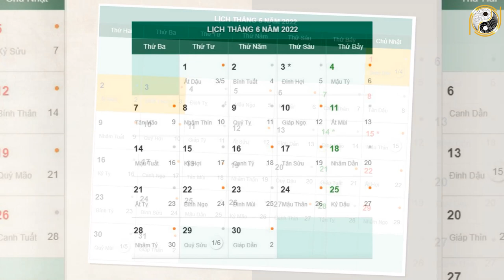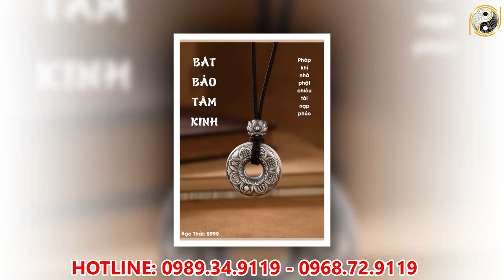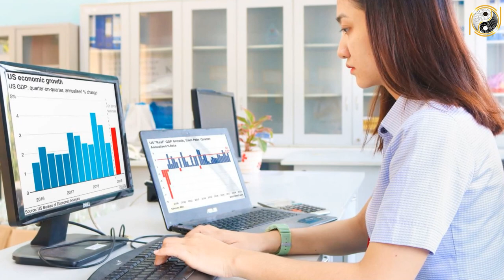Xem Tử Vi Tuổi Tý Năm 2022, CÀNG GIÀ CÀNG GIÀU, Ăn Đậm Trúng Lớn, Đổi Đời Nhanh Như Vũ Bão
01. Linh phù giải hạn
02. Hồ lô hóa giải Ngũ Hoàng
03. Mai Hoa Phú Quý
04. Gương bát quái tinh cầu
05. Kim bài thái tuế 2023
06. Vòng tam hợp Dần Ngọ Tuất
07. Vòng tam hợp Thân Tý Thìn
08. Vòng tam hợp Hợi Mão Mùi
09. Vòng Tam Hợp Tỵ Dậu Sửu
10. Bát bảo tâm kinh
11. Minh Quang pháp bảo cầu
12. Minh Quang pháp bảo lục giác
13. Tỳ Hưu Lộc Tài (Đồng)
14. Tỳ Hưu Khai Vận ( Bạch Ngọc)
15. Bách Niên Tụ Tài ( tụ tài lộc)
16. Song long ngọc ấn ( ấn thăng quan)
17. Kim bài ngũ Lộ Thần Tài
18. Hồ lô bình an ( treo xe)
19. Móc khóa văn xương
20. Ống bút văn xương gỗ đào
21. Bút văn xương gỗ đào
22. Bút văn xương gỗ đào nhỏ
23. Hoa mai kim tiền ( mạ vàng )
24. Các vật phẩm phong thủy khác Xem Tử Vi Tuổi Tý Năm 2022, CÀNG GIÀ CÀNG GIÀU, Ăn Đậm Trúng Lớn, Đổi Đời Nhanh Như Vũ Bão